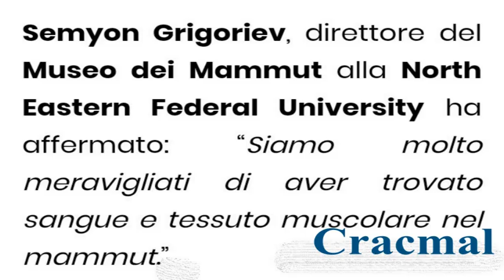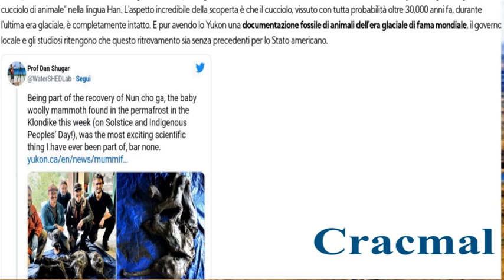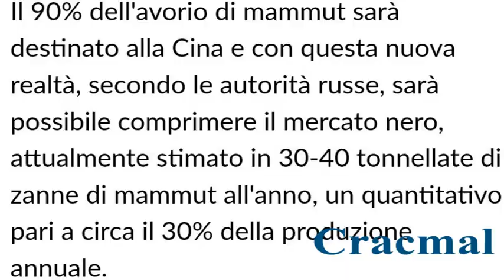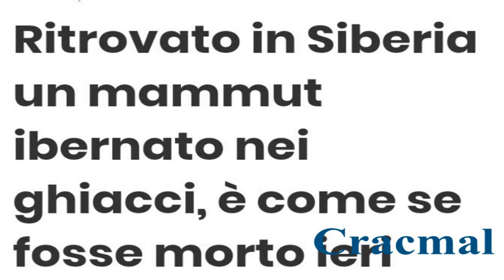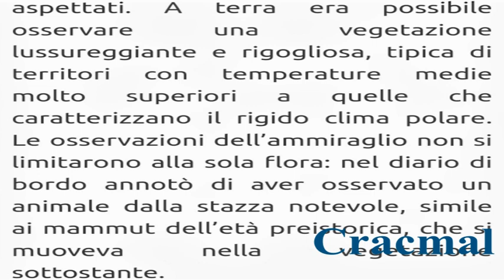Gabriele D'Annunzio - Mammut a colazione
Sono molte le dicerie su Gabriele D’Annunzio, e quasi tutte vere. Poeta, aviatore, legionario, il Principe di Montenevoso teorizzò e mise in pratica il motto “vivere la vita come un’opera d’arte”. Gli eccessi a cui si lasciava andare ebbero pieno compimento durante la Repubblica di Fiume, da lui fondata il 12 settembre 1919. "La repubblica più pazza del mondo", come è stata definita e di cui D’annunzio stesso scrisse la Costituzione. Era una repubblica che aveva come idea nazionale di base la bellezza. Prevedeva l’istruzione musicale obbligatoria ma anche la pirateria come forma di sostentamento al posto delle tasse. Erano previsti un coro e una compagnia musicale in ogni comune e la costruzione di un anfiteatro con 10.000 posti. Lo stesso Toscanini si esibiva gratuitamente. I diritti universali dell’uomo erano garantiti e ogni giorno si festeggiava e il vino scorreva a fiumi, anche se il pane mancava.  La città di Fiume attirò in breve tempo artisti, filosofi radicali, piloti, marinai, emarginati, contrabbandieri e donne di facili costumi. D’Annunzio, dopo l’esperienza di Fiume, trascorse gli ultimi anni al Vittoriale, fra amanti di un tempo e nuove fiamme. Uno dei momenti più fantasiosi della sua vita fu un banchetto che organizzò a Parigi. Fra gli invitati, nobili, intellettuali, artisti, tutti eccitati per la partecipazione ad un evento sociale importante e soprattutto perchè la portata principale prevedeva bistecca di mammut...